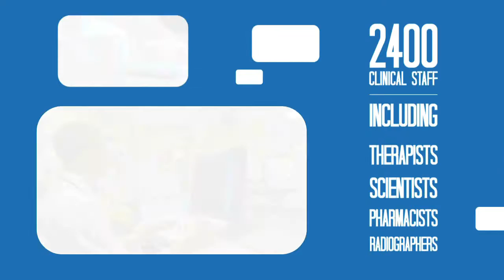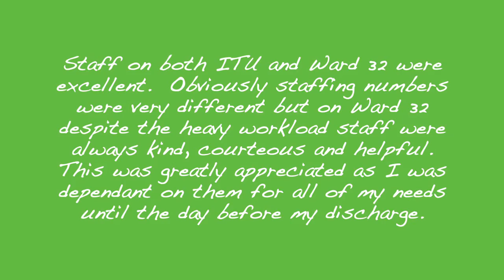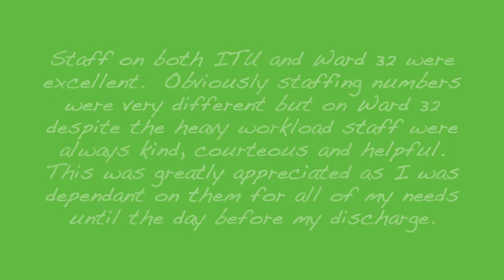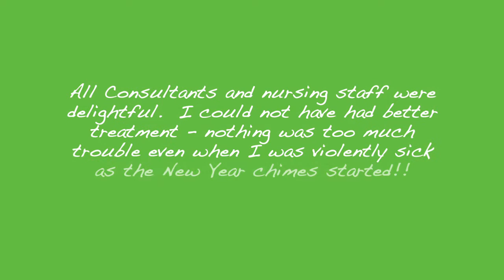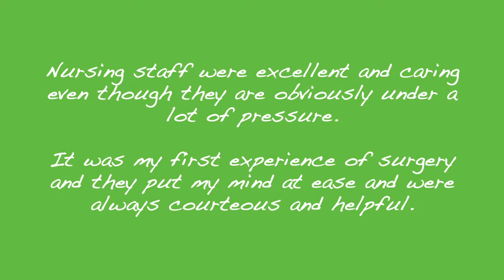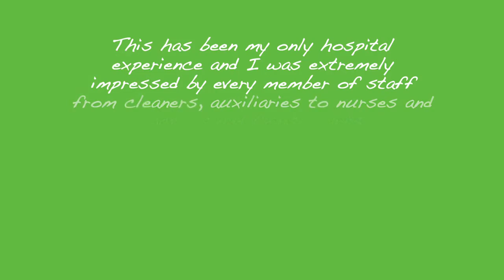Celebrating our nursing colleagues - International Nurses Day 2016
In County Durham and Darlington we haver over 4,000 nurses and midwives. They do a fantastic job each and every day so on International Nurses Day - 12th May - we are recognising and celebrating them!